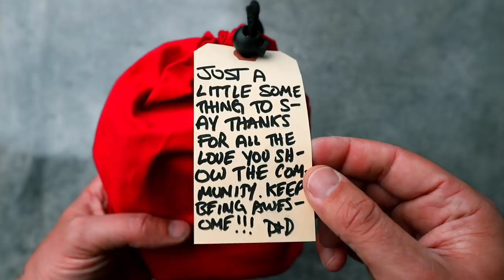Solving the LEVEL 10 MAZE PUZZLE! (There’s a surprise inside!)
Today I'm going to attempt to solve this level 10 Maze puzzle by Jean Claude Constantin. This was sent to me by Art of Play and they put a mystery deck inside!

IF YOU WANT TO SEND ME STUFF:
Chris Ramsay
CP 50011 BP. Galeries Des Monts
St-Sauveur, PQ
Canada
J0R 1R0